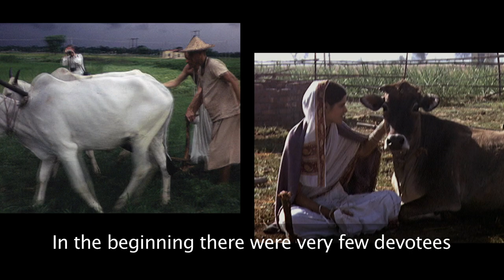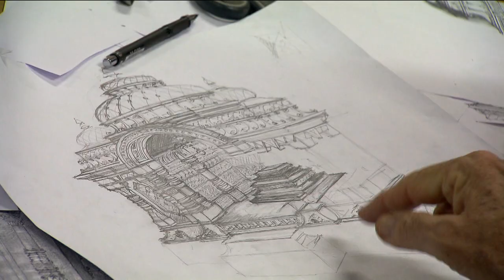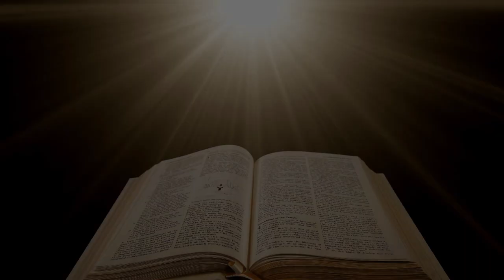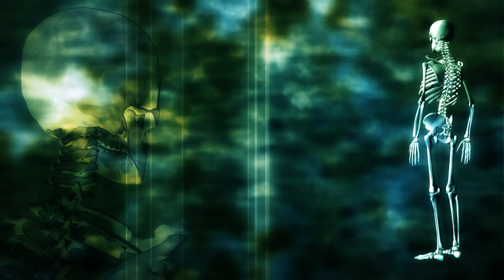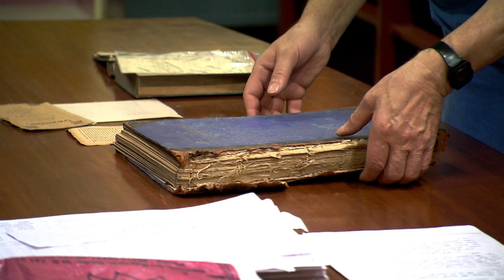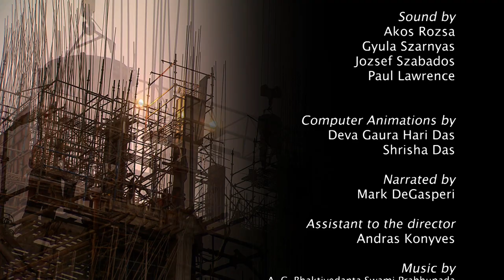The Temple of the Vedic Planetarium - Part One: The Cosmos out of the Rice Fields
The Temple of The Vedic Planetarium is a unique and ambitious project aiming to reconcile the two main aspects of human search for truth: science and religion. It is being built on the bank of the holy river Ganges, in Mayapur, West Bengal, India. This video is Part One in the series of films documenting the progress of this unique projects worth the world's attention.